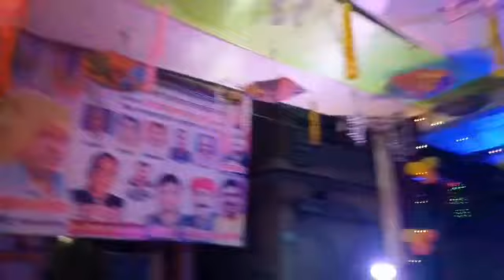झाँसी: बिना सिंदूर वाले हनुमानजी की भव्य झांकी देखे,रिपोर्ट-अनिल मौर्य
झाँसी।  दीपावली के अवसर पर एवं हनुमान जन्मोत्सव पर हमारे यहां मंदिर पर श्री श्री 1008 बड़ागांव गेट हनुमान जी महाराज जी की सुबह 5:00 बजे महा आरती की गई मंदिर पर भव्य श्रृंगार,फूल बंगला एवं सजावट की गई! एवं संगीत कलाकार द्वारा भजन संध्या का कार्यक्रम प्रस्तुत किया गया।